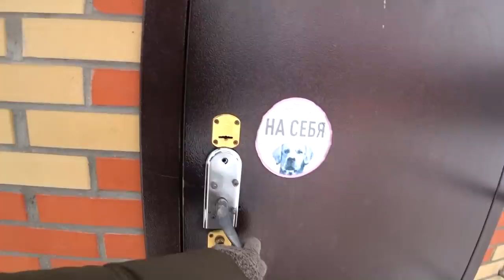The 1st Day of 2022 Began with Sad News / About the Demolition of our House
ES_Twin Peaks - Gregory David